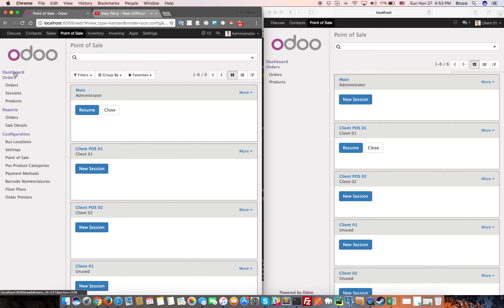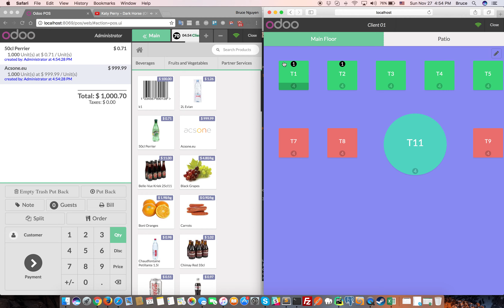POS RESTAURANT MULTI SESSIONS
Odoo POS restaurant/ cafe Multi session the same orders